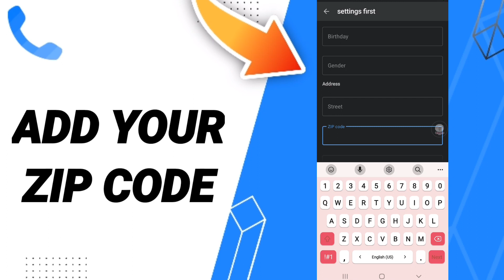How To Add Your Zip Code On TrueCaller App